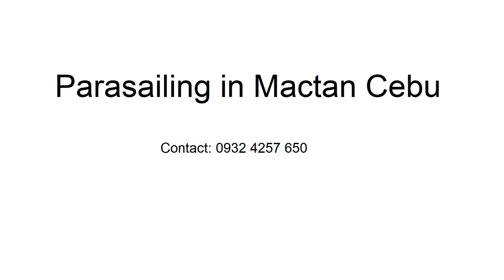Parasailing Mactan Cebu - Boss John Paul